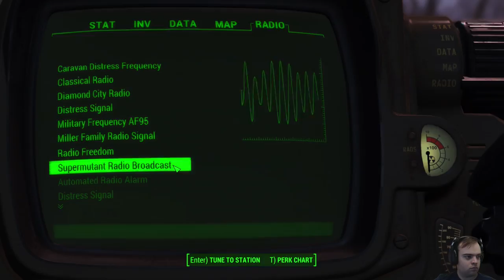Let's Play Fallout 4 Part 92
Let's Play Fallout 4... yup